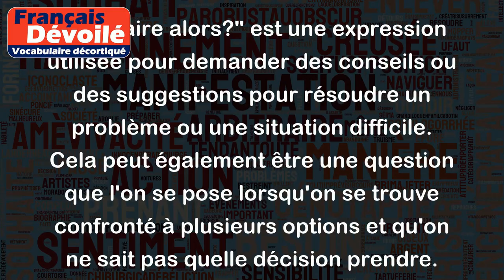Que faire alors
"Que faire alors?" est une expression utilisée pour demander des conseils ou des suggestions pour résoudre un problème ou une situation difficile. Cela peut également être une question que l'on se pose lorsqu'on se trouve confronté à plusieurs options et qu'on ne sait pas quelle décision prendre.
Par exemple, si une personne a des difficultés à trouver un emploi, elle peut demander "Que faire alors pour améliorer mes chances de trouver un travail?". Ou bien, si quelqu'un est confronté à un choix difficile, comme choisir entre deux offres d'emploi, il peut se demander "Que faire alors?".
En général, cette expression montre un certain niveau d'incertitude ou de confusion face à une situation et cherche à trouver des solutions ou des suggestions pour y remédier.